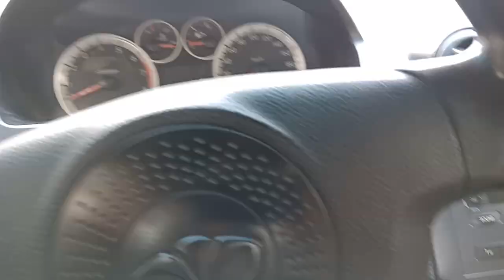Xe này 146 Triệu phom đẹp lành xe tiết kiệm nhiên liệu lh 0926.836.686/0783.135.686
Ô Tô cũ giá rẻ